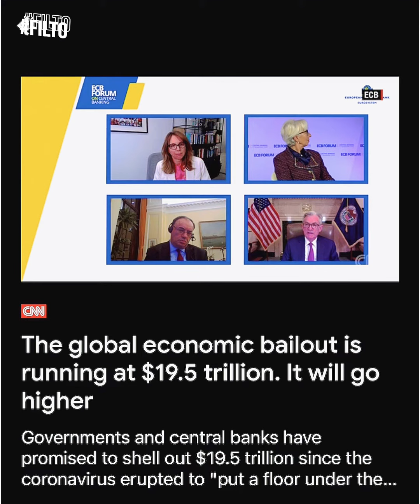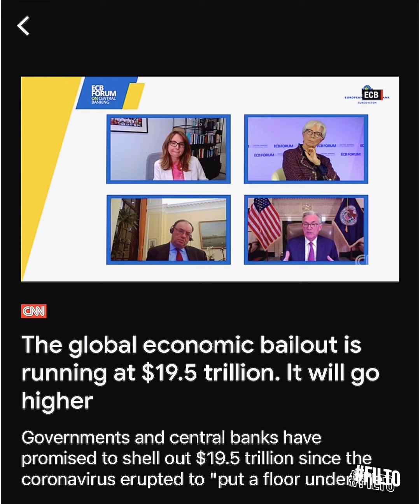👎 Recovery in the Economy 🤞🚫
Ecc 12:3 In the day when the keepers of the house shall tremble, and the strong men shall bow themselves, and the grinders cease because they are few, and those that look out of the windows be darkened,
4) And the doors shall be shut in the streets, when the sound of the grinding is low, and he shall rise up at the voice of the bird, and all the daughters of musick shall be brought low;

Isaiah 47:1 Come down, and sit in the dust, O virgin daughter of Babylon, sit on the ground: there is no throne, O daughter of the Chaldeans: for thou shalt no more be called tender and delicate.